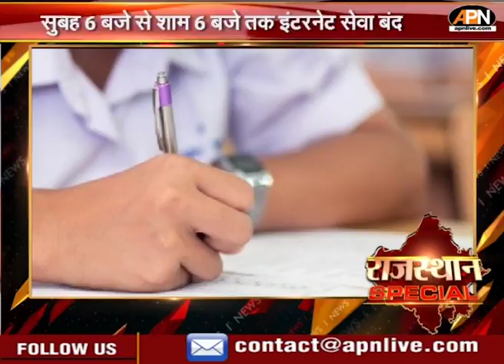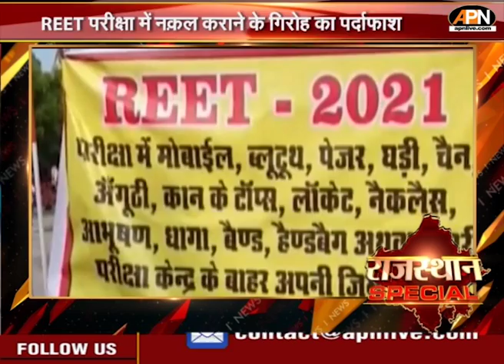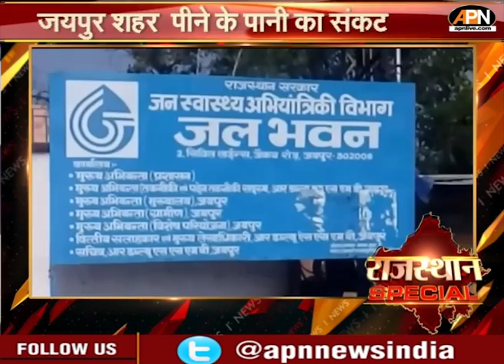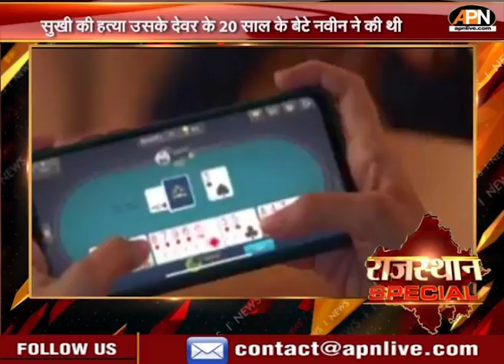राजस्थान समाचार | Rajasthan Political News | Rajasthan Latest Updates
जानिए राजस्थान की आज की दिन भर की खबरें। क्या रहा सियासी हलचल, किस शहर का कैसा रहा मिजाज। जानिए यहां...